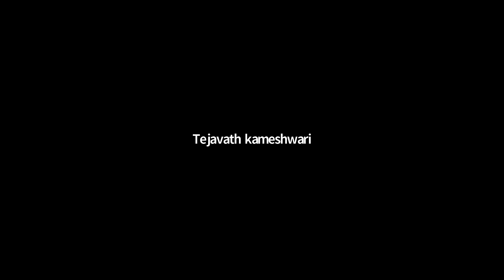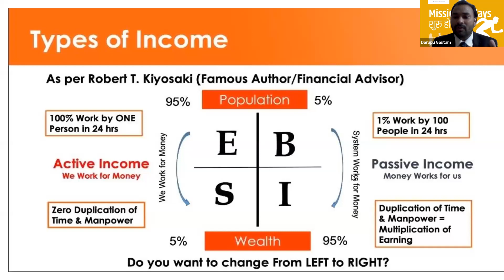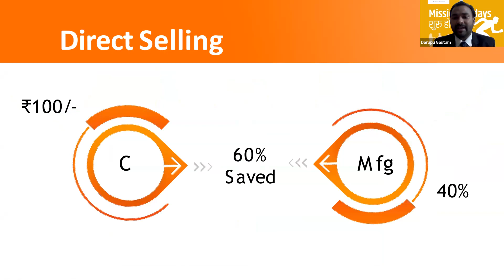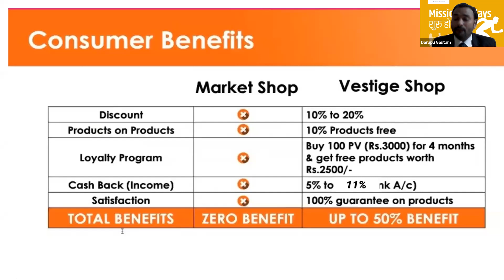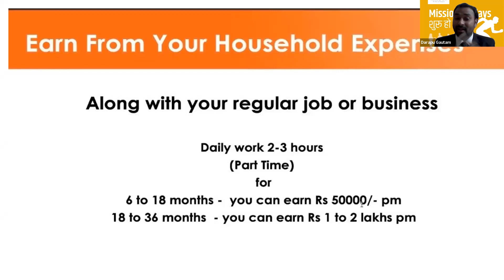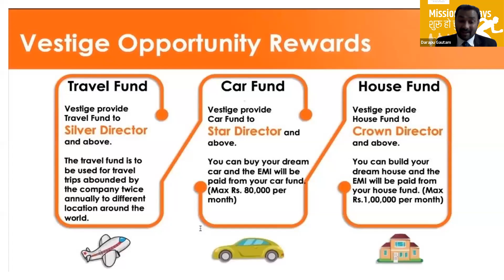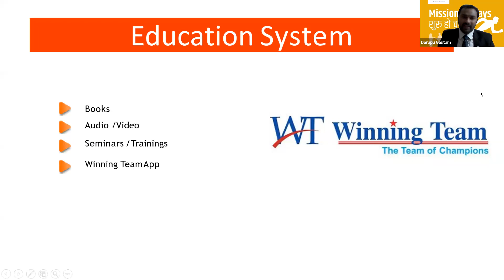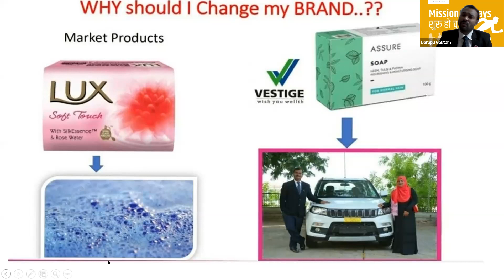Vestige Business Plan in Telugu by Gautham Star Director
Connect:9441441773